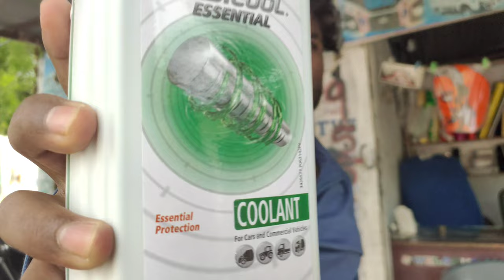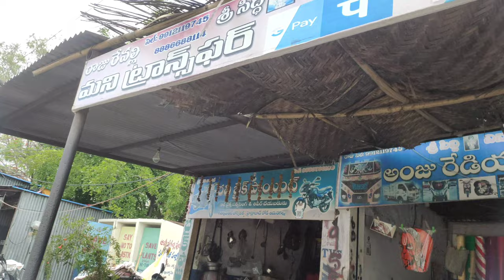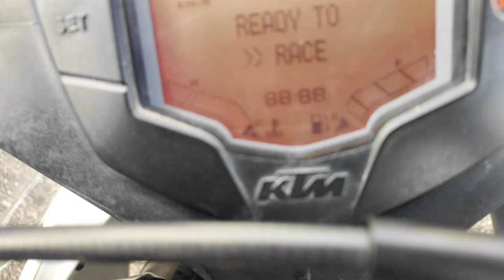Ktmrc Full Hiting problem Simple solution /Any Bike Hiting Problem Use Castrol Radicool Coolant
Stay Happy   😊
Stay Blessed 🧿